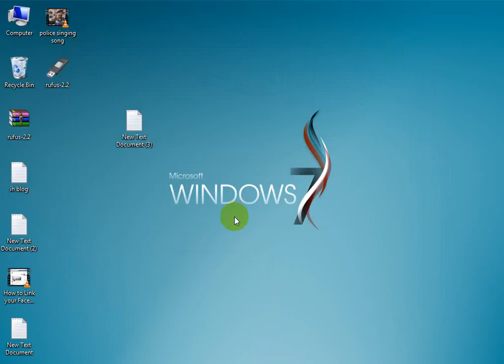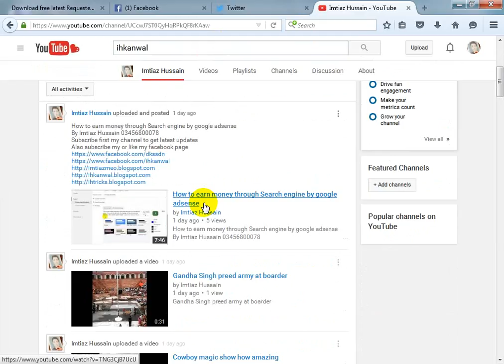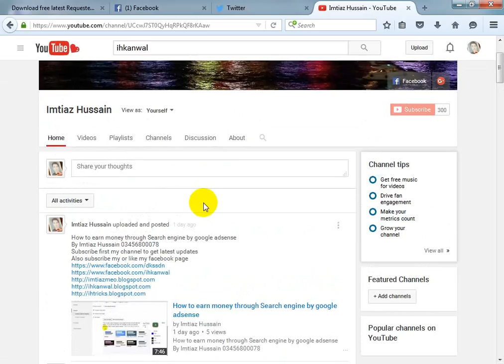How to unlink your Facebook Profile to Twitter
with single click
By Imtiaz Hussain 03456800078